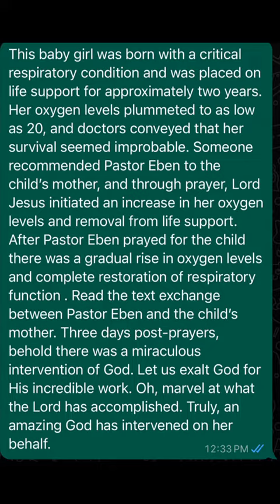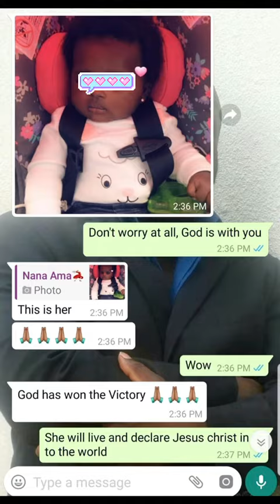Testimony: Respiratory Failure Reversed